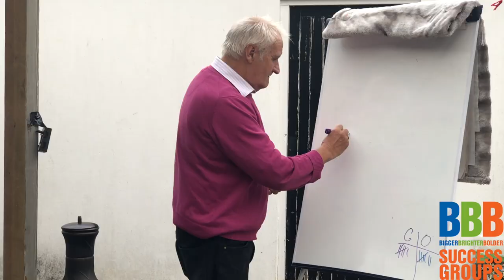Family Friday | THE DAILY - G #64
We finish the week early for a full on family BBQ, fun and games.

Always take time to reflect on your week. Especially note the highlights and specifically the parts you play in those times. It keeps your self-esteem and motivation levels high going into the next week.

BBB, the home of entrepreneurial
MINDSET . ATTITUDE . SUCCESS

BBB takes a completely unique approach to your success.  We have tried and tested methodologies, systems and processes that help you take the guesswork out of your success.

We are laser focused on personal development.  We are experts in getting you to influence the 95-99% that is getting in the way of your success and we are laser-focused on delivering you excellent results.